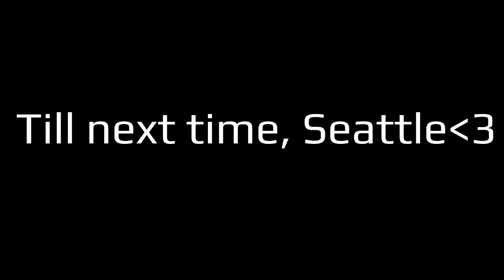Meeting Marty 'O Donnell, Halo Infinite's art director and the Halo Museum! | My trip to 343 2018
Another year, another trip to Seattle for Pax. I got to meet a lot of new faces while seeing pax and 343 headquarters. In today's video, I'll be breaking down my trip there and all the things I saw!